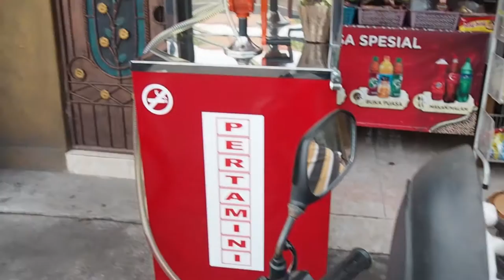Inside a Sunken Ship! (Tulamben, Bali) [Vlog 24]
The USAT Liberty was torpedoed in January 1942 by a Japanese submarine and was deliberately beached on Bali so that materials could be salvaged. She sat on the beach for the next 21 years but in 1963 the eruption of the volcano Gunung Agung (more on that in the next vlog) shook the ground so much the wreck slid into the sea and it is now a popular dive site.

I rented a canon something or other with a waterproof case for this dive so the underwater shots aren’t from the regular gopro (hopefully you’ll spot a marked improvement in quality).

If you make music and would like to see it in my vlog/help me out please get in contact!